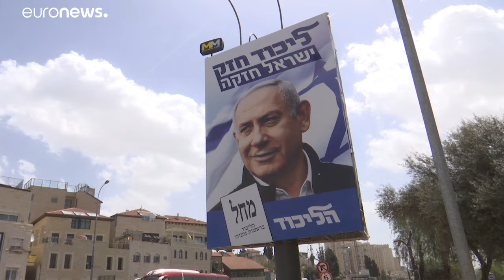Izraeli fennhatóságot akar Ciszjordániára Netanjáhú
A palesztinok szerint a békefolyamat végét jelenti, ha a szándék megvalósulna.…